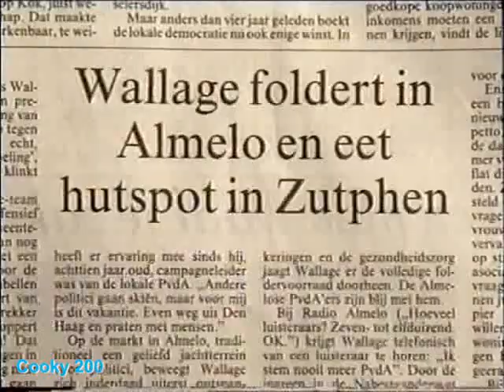K&B2 - 17 - 1998 - 6van10 - R Poppe (SP)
R. Poppe (SP) toont de tomaat als symbool van zijn partij. Tot afgrijnzen van Van Kooten en De Bie, geeft Poppe een houten tomaat water.